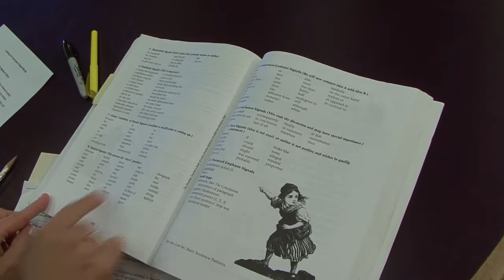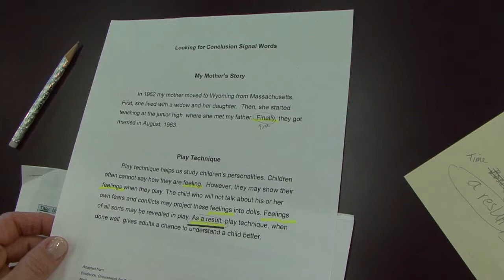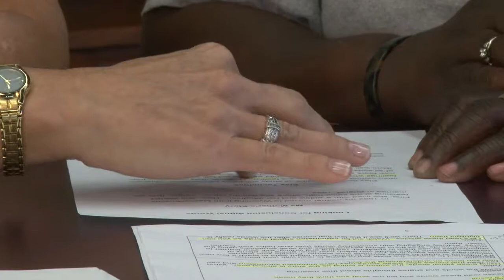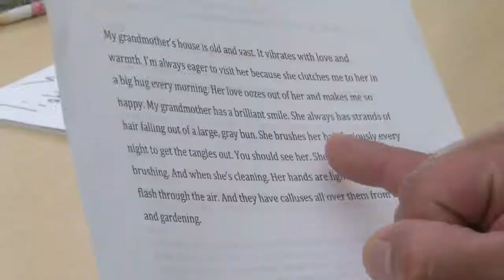Signal Words - Part 2 - Using Signal Words in Sentences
Part 2 of 2.  An adult literacy tutor and an adult literacy student demonstrate using Signal Words as a strategy to increase a student's vocabulary and to boost reading comprehension.  The adult literacy student writes sentences using signal words to practice using the words and to demonstrate how signal words provide the reader with clues about what is important in a text.